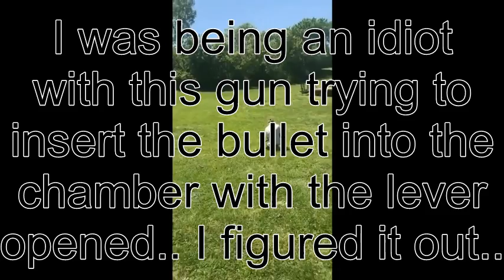Gender Reveal with Tannerite!!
This is how my brother and his wife decided to reveal the gender of their baby using tannerite and colored powder. (pink/blue) This video will forever remind him that I indeed only need. 1 bullet.